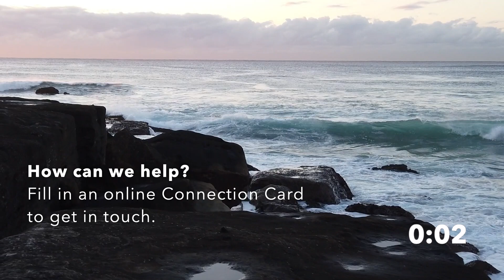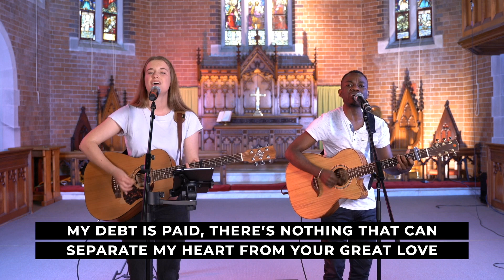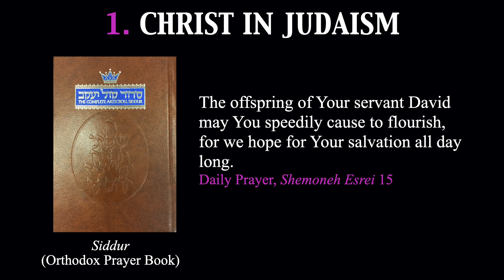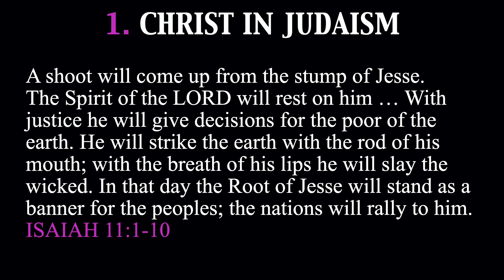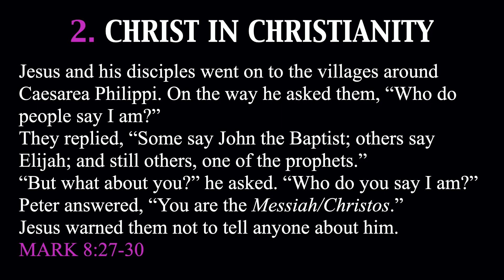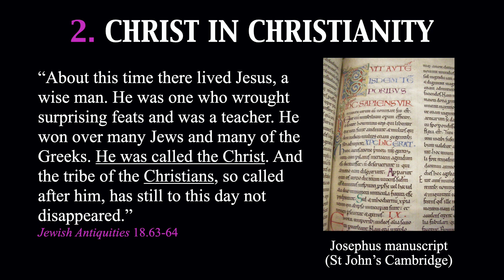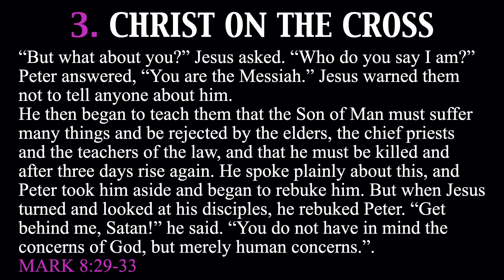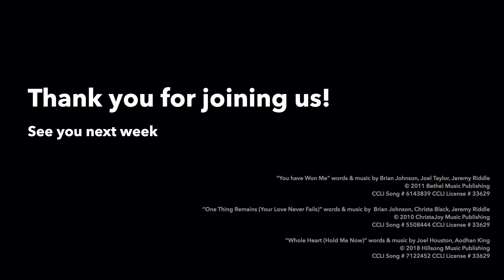Christ: More than a Surname | Sunday Service | 26 July 2020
Part 1 of A Doubter's Guide to Jesus
"Christ: More than a Surname" with Dr John Dickson

Got questions about Jesus? Join us for Alpha.
Alpha Online runs on Monday nights at 8pm
Our next Alpha begins Monday 10 August 2020